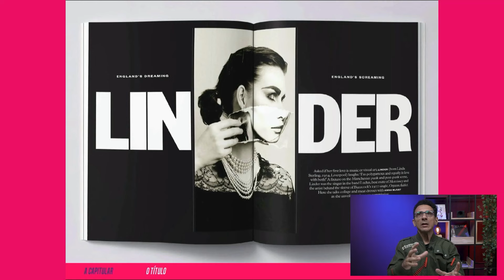Oficina Diagramundo (trailer)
Prepare-se para uma jornada única na arte da composição visual com o designer sênior da Revista Zupi e do Pixel Show, Alexandre Soma.

Aprimore suas habilidades de design e descubra como contar histórias através da composição visual.

Assista hoje mesmo todas as aulas desta oficina, disponível 100% gratuito na plataforma Pixel Show!

Este conteúdo é uma das Atividades REC BRASIL (Rede de Economia Criativa Brasil) no PIXEL SHOW e está 100% acessível gratuitamente no site do festival - Esta oficina faz parte do TERMO SMC/CAF/SPAR Nº 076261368 TERMO DE FOMENTO Nº 047/SPAR/SMC-G/2022 .